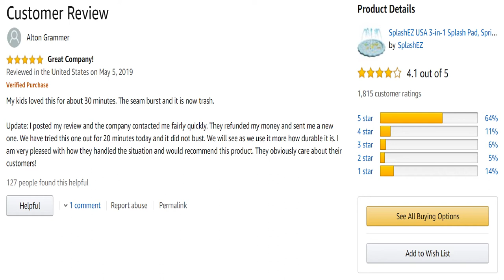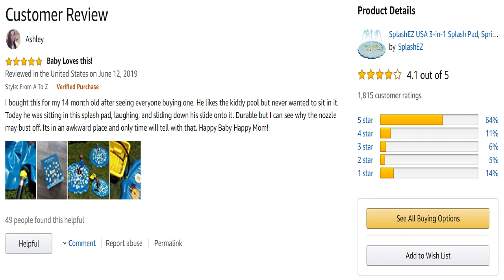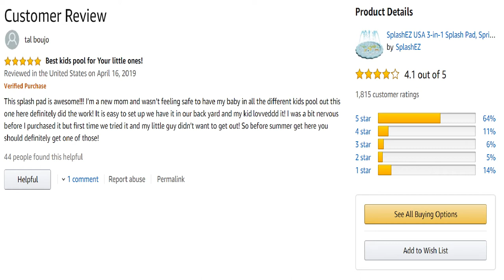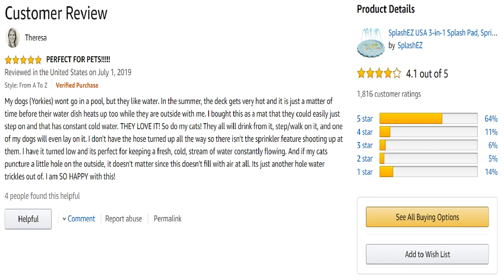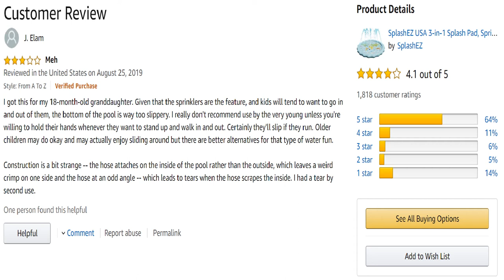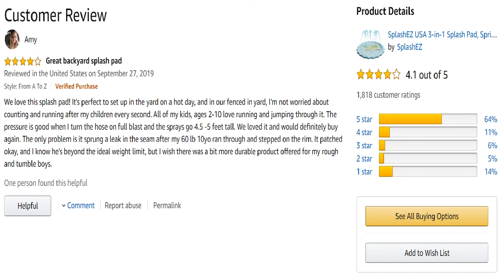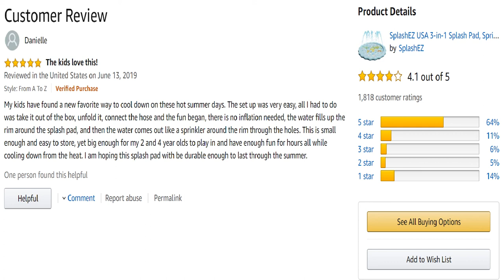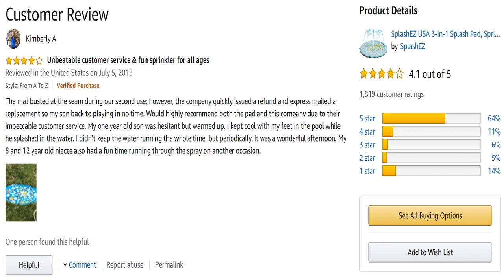Sprinkler Pool Review - Outdoor Pool for Babies | Backyard Splash Pad | Children Sprinkler Pool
We compile all helpful customer product reviews of SplashEZ Sprinkler for Kids | Children Sprinkler Pool | Splash Pad | Outdoor Swimming Pool for Babies and Toddlers for you guys.

Sprinkler for Kids Review
Children Sprinkler Pool Review
Splash Pad Review
Outdoor Swimming Pool for Babies and Toddlers Review
Backyard Splash Pad Review
Sprinkler Pool Review

Thanks!